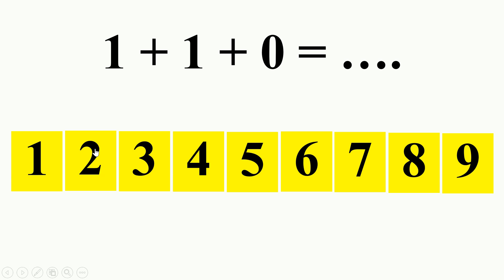anak tk belajar penjumlahan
幼稚園児が足し算を学ぶ
Yōchien-ji ga tashizan o manabu

Kindergarten children learn addition

Les enfants de la maternelle apprennent l'addition

Los niños de jardín de infantes aprenden a sumar

(1) matematika
(2) youtube

(1) 数学
(2) YouTube

(1) mathematics
(2) YouTube

(1) mathématiques
(2) YouTube